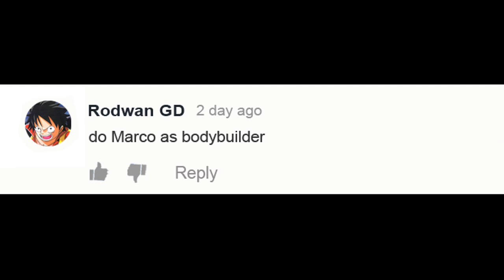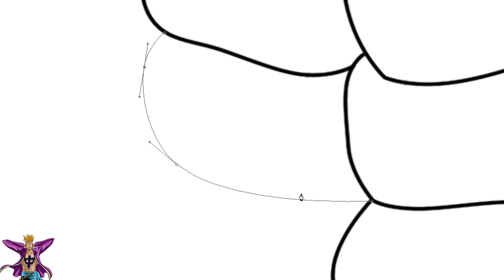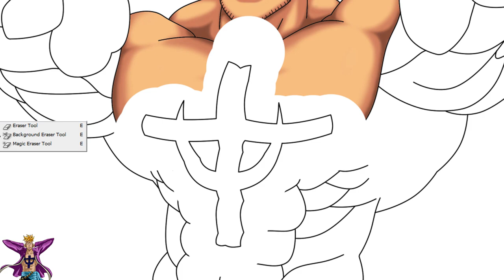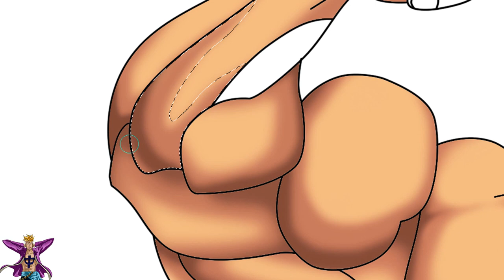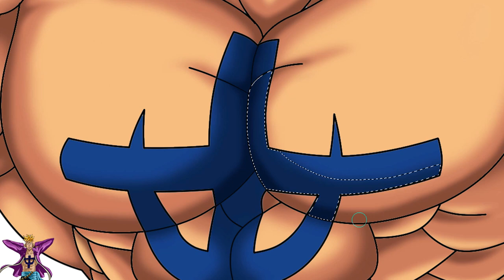One Piece Character As Bodybuilder - Marco | WayneArt